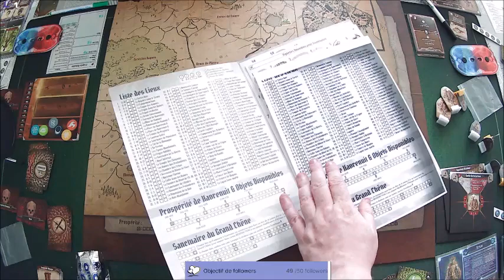[JDS] Gloomhaven - L'entrepot de Havrenuit #4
Replay twitch du 14/07/2023.

Gloomhaven - Le campement inox  - 3 joueurs

00.00 Explication des règles
36:20 Première partie
1:33:00 Deuxième partie (sans oublie de règle)